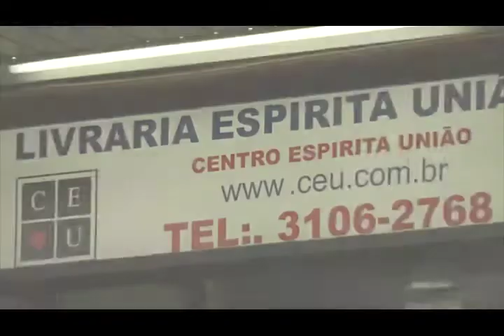O que é a USE - 2/2, com Nena Galves, Aparecido José Orlando no Programa Vida além da Vida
Programa: Vida além da Vida
Numero: 373
Entrevistador: Nena Galves
Entrevistados: Aparecido José Orlando
Tema: O que é a USE
Data: 13/07/2019Programa: Vida além da Vida
Numero: 373
Entrevistador: Nena Galves
Data: 13/07/2019
Tempo: 26:11
Realização: Centro Espírita União - CEU
Tempo: 26:11